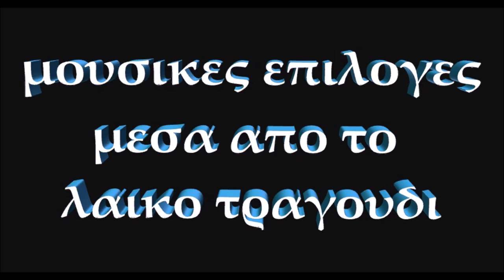ΘΟΔΩΡΗΣ ΓΕΩΡΓΙΑΔΗΣ HD ~ θΕΛΩ ΝΑ ΠΙΣΤΕΥΕΙΣ ΣΕ ΜΕΝΑ